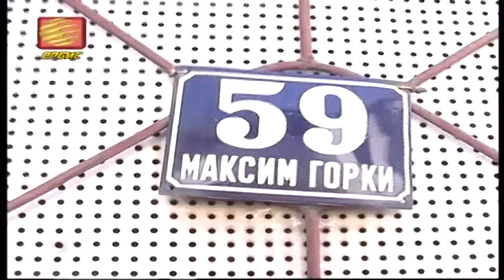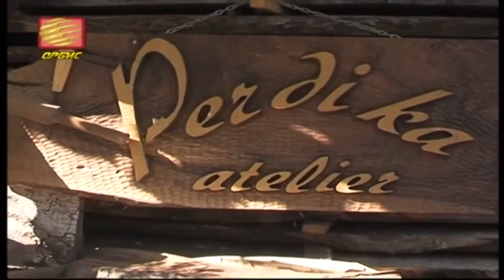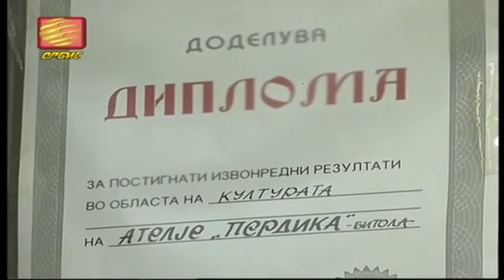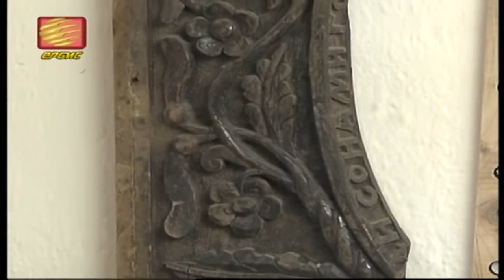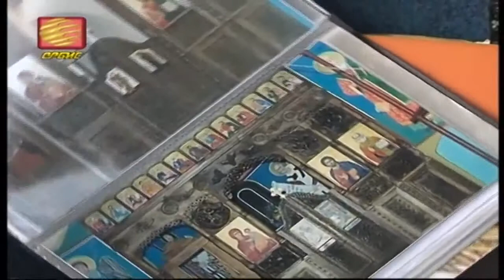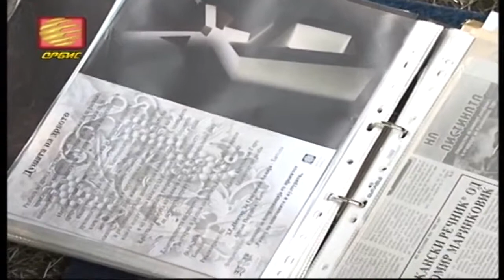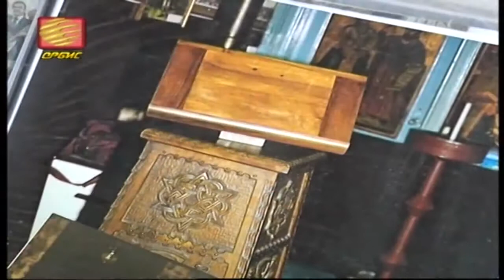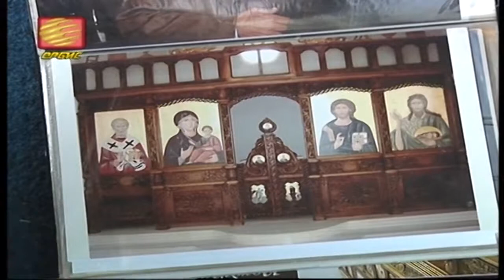celo semejstvo kopanicari 22 09 10